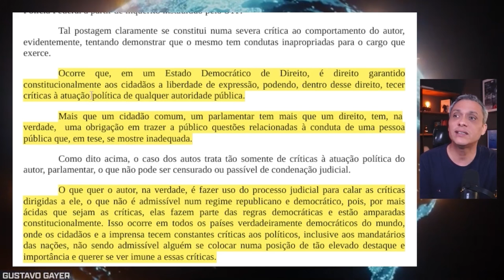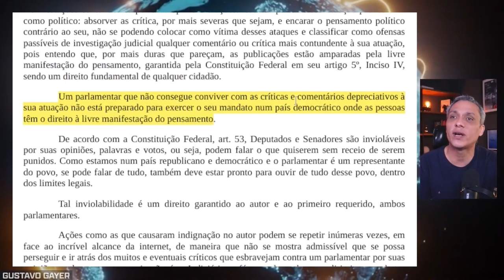Gustavo Gayer impõe derrota judicial a André Janones: “Desqualificado”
🔴 No vídeo de hoje:
- André Fernandes fecha escritório político em Fortaleza (CE).
- Globo assustada com possibilidade de “condenado” assumir presidência.